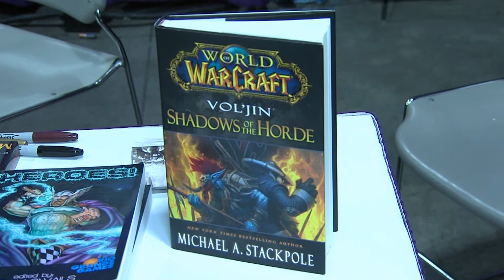Author Michael Stackpole at SLC FanX - LOTH tv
Author Michael Stackpole is a freelance writer and has written books for Star Wars, World of Warcraft and many others! Michael talks to LOTH tv about his books at the Salt Lake City Comic Con, FanX.

LOTH tv is the #1 Geek Show on Planet Earth! We showcase all things GEEK!